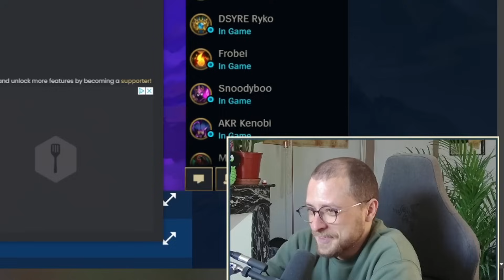436 AD 7000 HP XAYAH 3 STAR ⭐⭐⭐ RÉCOMPENSES DE PARTOUT ! | TFT SET 11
00:00 - 01:10 | Starter
01:11 - 05:13 | Help Is On The Way
05:14 - 09:52 | Fortune Crest
09:53 | The Golden Egg